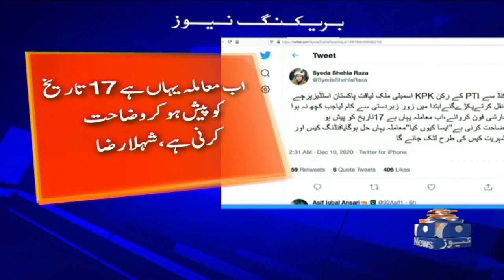PTI MPA Liaquat Ali caught cheating in Pakistan studies exam for BA degree